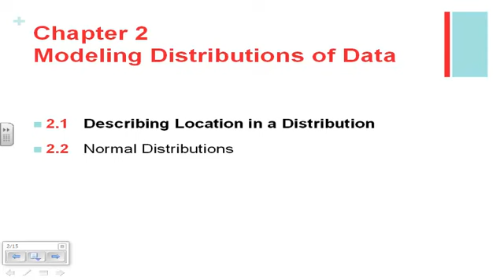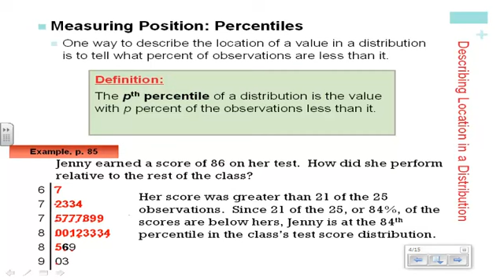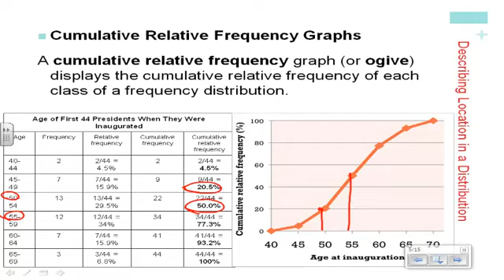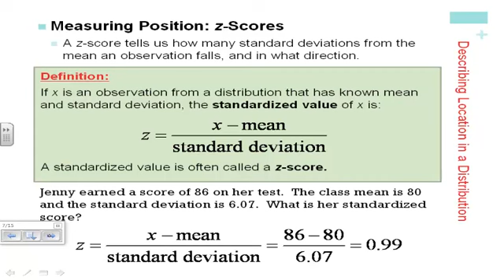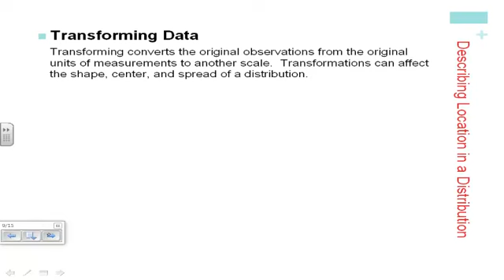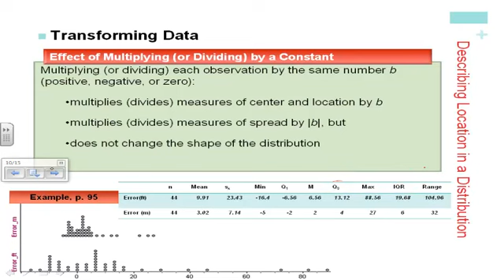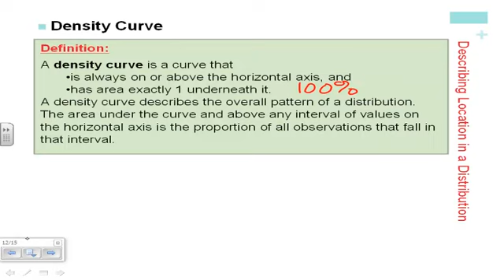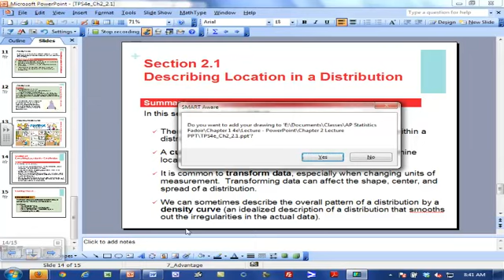AP Stats Lecture 2.1